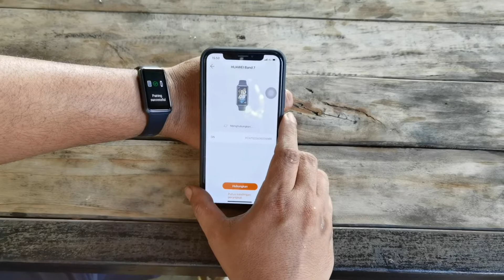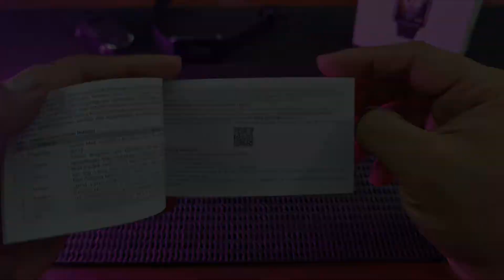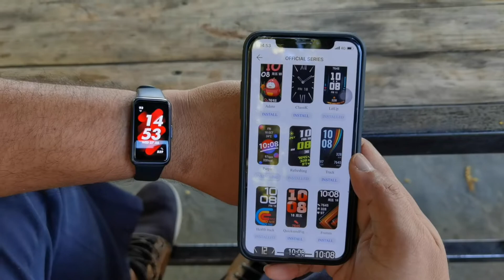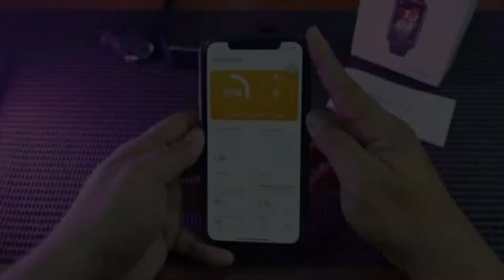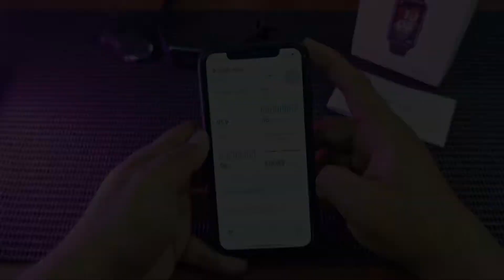499 Ribu, 4 Alasan Huawei Band 7 Layak Dibeli